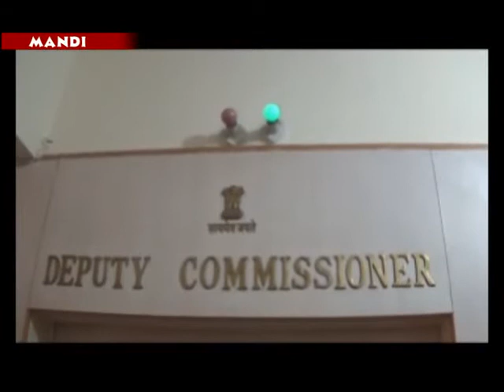MANDI DC HELP LINE NO